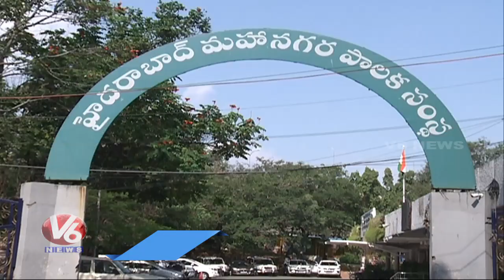Corporators Question Mayor On Cancellation Of Prajavani Program | V6 News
Corporators Question Mayor On Cancellation Of Prajavani Program